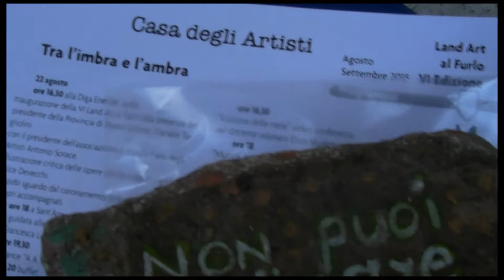VI LAND ART AL FURLO: Intervista a Sisto Righi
Interviste agli artisti partecipanti alla VI edizione di LAND ART AL FURLO "Tra l'imbra e l'ambra"
Intervista: Roberta Melasecca
Riprese video e montaggio: Lidia Cheresharova